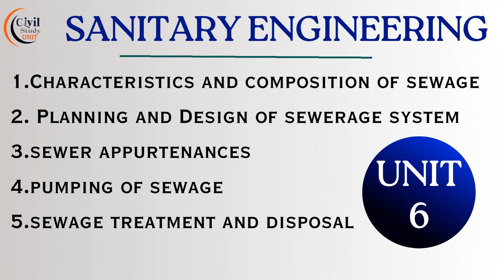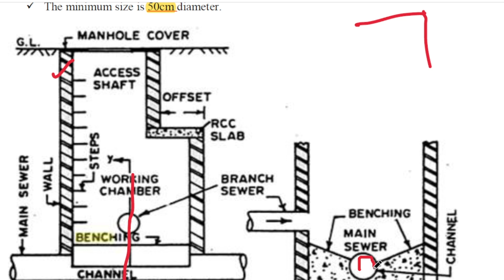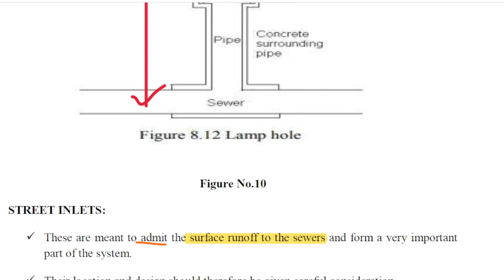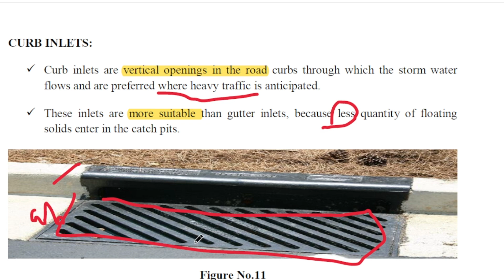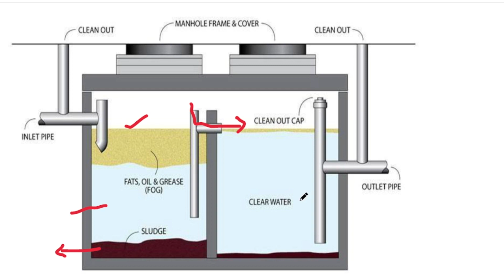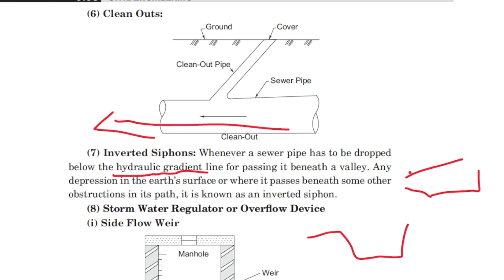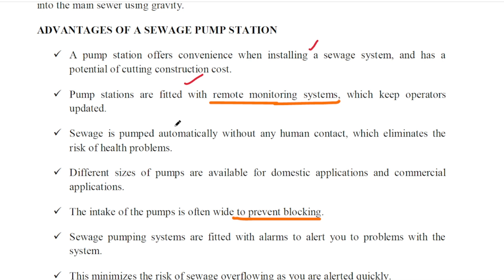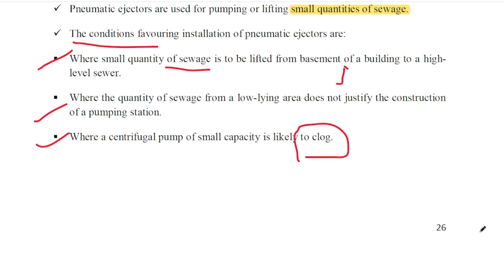Sewer Appurtenances & Pumping of Sewage | Waste Water | Unit 6 | TNPSC AE 2023 | Tamil | Civil Engg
Unit - 6 Waste Water Engineering